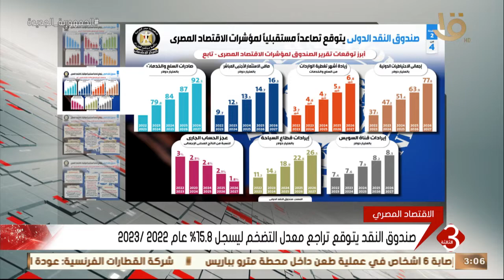نشرة الثالثة | صندوق النقد الدولي يتوقع تصاعداً مستقبلياً لمؤشرات الاقتصاد المصري